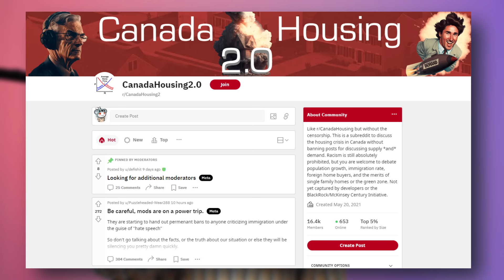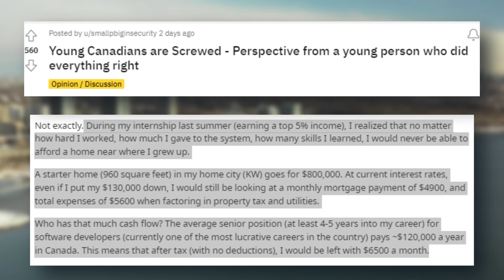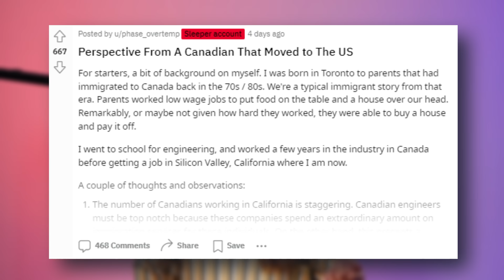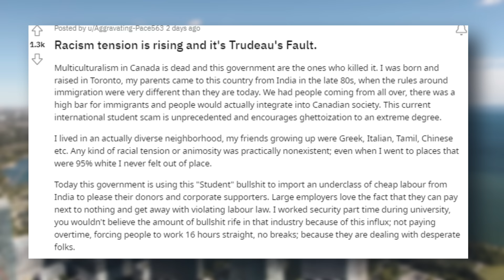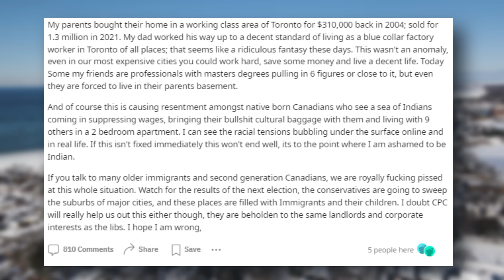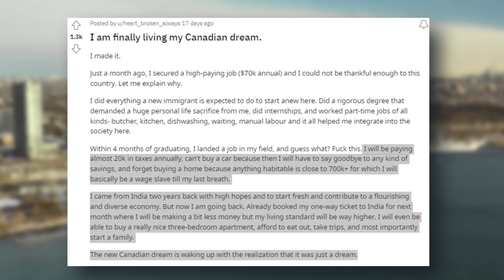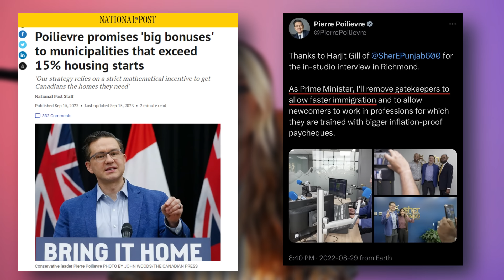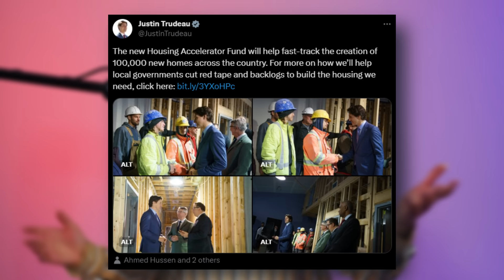The Canadian Dream is DEAD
🔴 Support

The ABCs of Morality (US): shorturl.at/dsvCM
The ABCs of Morality (CA): shorturl.at/IKTXY
Henry the Sheepdog (US): shorturl.at/euN18
Henry the Sheepdog (CA): shorturl.at/gFHNW

🔴 Mailing Address
Willowbrook PO
Langley, BC V3A 8H2
Canada